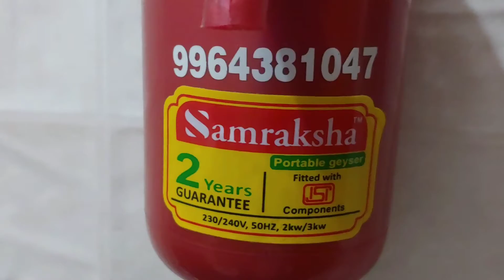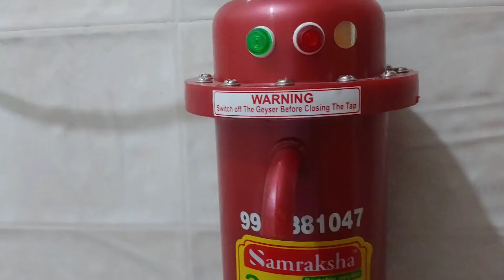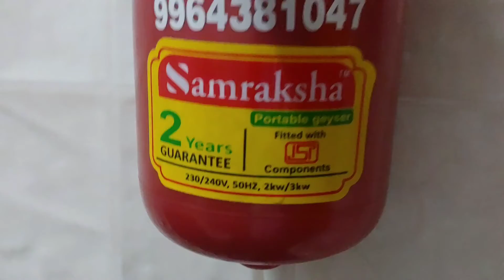Samraksha Portable Geyser/Unboxing and reviewing/Srivathsa N Achar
Samraksha portable geyser/please gao and buy✨

I'm Srivathsa❤ I'm a teenager youtuber. Who videos different types  and varities of video wch would be very interesting and u will definitely enjoy watching it..

My channel contain Lifestyles,Amazingdish,Vlog,Travel technology,comedy and much moree..😄